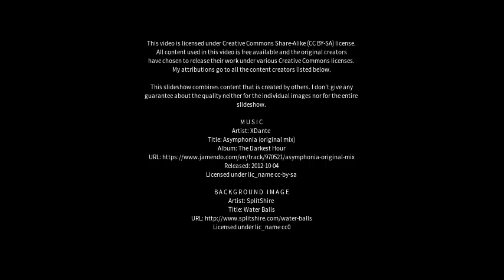Best places to visit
Best places to visit - Las Lajas (Argentina) Best places to visit - Slideshows from all over the world - City trips, nature pictures, etc.